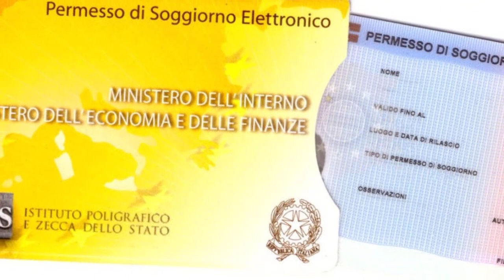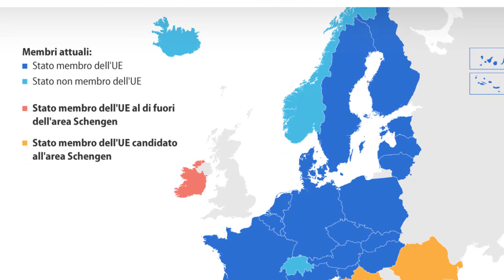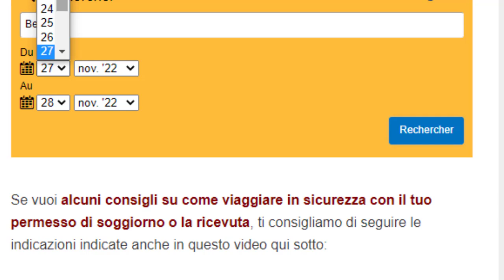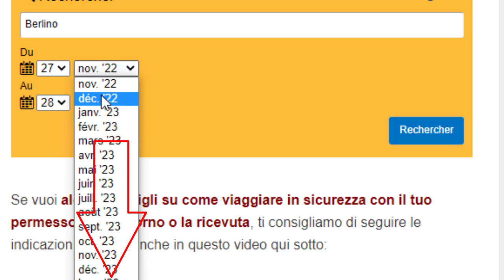💥 AREA SCHENGEN: 29 PAESI DOVE SI VIAGGIA SOLTANTO CON IL PERMESSO DI SOGGIORNO E PASSAPORTO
🎯 ESEMPI PRODOTTI IN OFFERTA PER VIAGGIARE
- GPS o navigatore per viaggiare in macchina
- Impermeabili per viaggiare durante la pioggia
- Vestiti caldi per viaggiare durante l'inverno

Dopo avere seguito questo video, ti consigliamo anche di leggere queste preziose informazioni:
💥 Dal 01 gennaio 2025, anche Bulgaria e Romania entrano nello Spazio Schengen. Ecco i cambiamenti a cui aspettarsi
💥 PER VIVERE E LAVORARE NEI PAESI UE, BISOGNA AVERE IL PERMESSO DI SOGGIORNO UE. Ecco i requisiti e la procedura che bisogna seguire
💥 Abbonati a questo canale per accedere ai vantaggi esclusivi risevati soltanto agli abbonati: